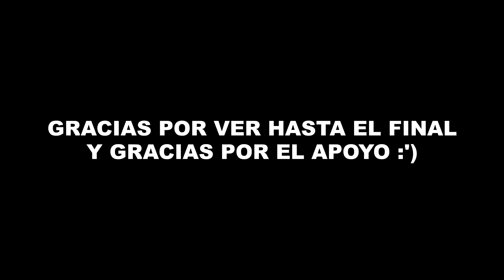UZI tiene un ACCESORIO que la hace LETAL en WARZONE | La mejor clase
El subfusil UZI es un arma poco comun pues ya que muchos no conocen bien su configuración, lo cual este arma tiene un cargador especial que aumenta su daño ideal para warzone, el cargador se tiene que desbloquear haciendo 3 bajas desde la cadera en 5 partidas diferentes, teniendo este cargador le sacaras su maximo poder a este armita, calceto tiene un lema y es 'no existe arma mala, solo mala configuración'